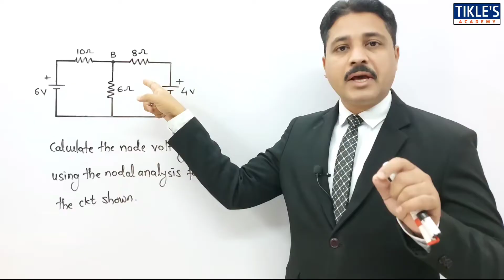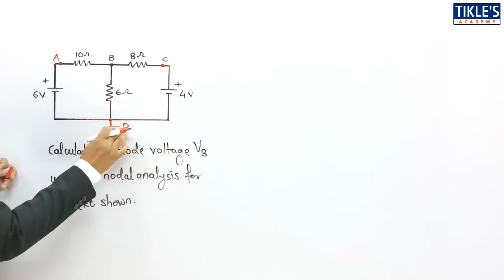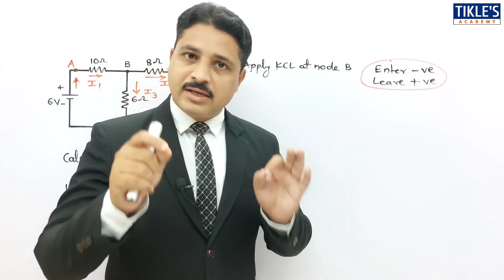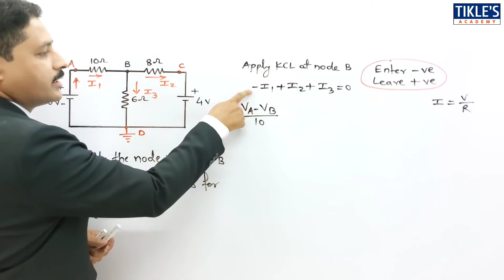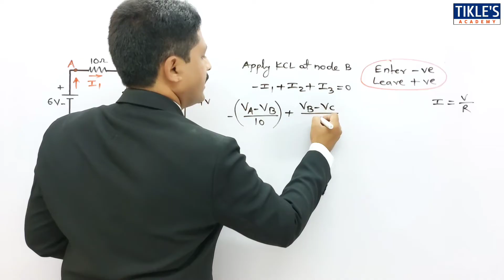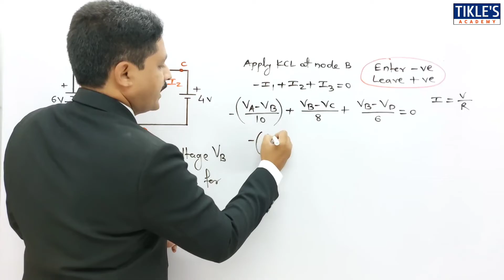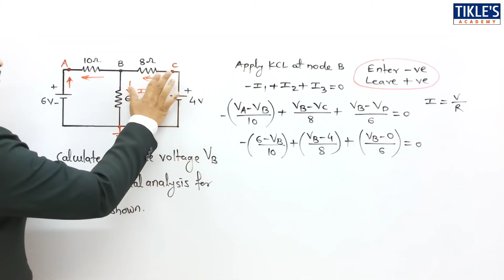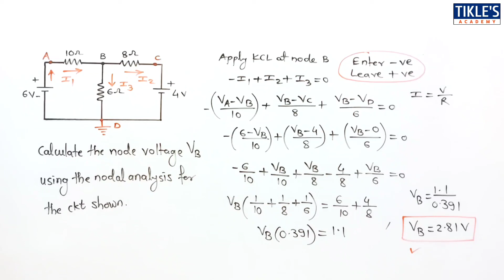KIRCHHOFF'S CURRENT LAW IN HINDI | SOLVED PROBLEMS OF KCL (PART-9)